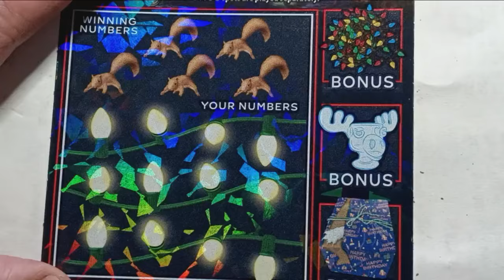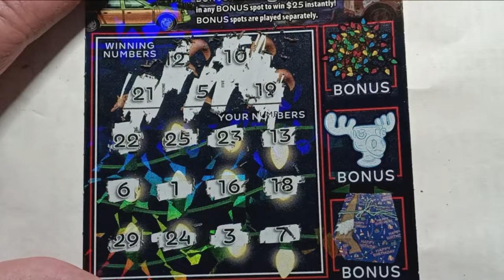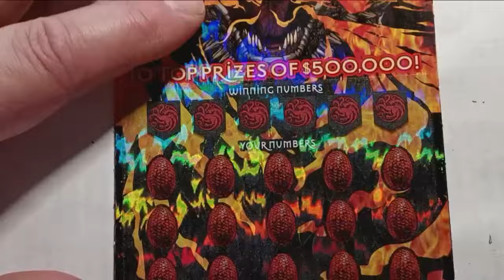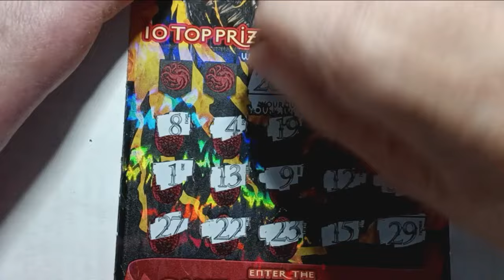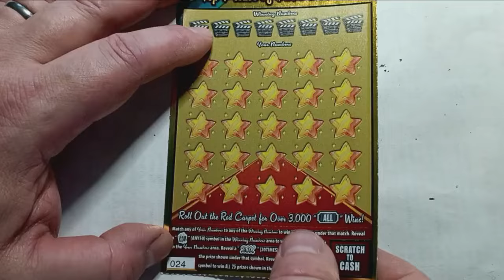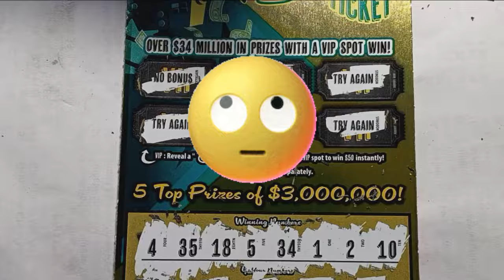December 1, 2024 Lincoln's Pennsylvania Lottery tickets 🤞🍀🤞🍀